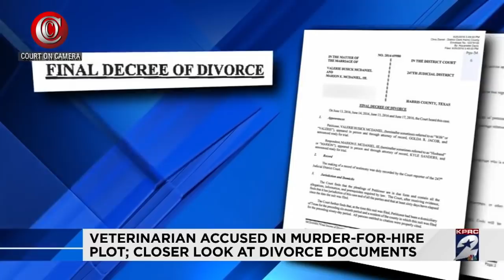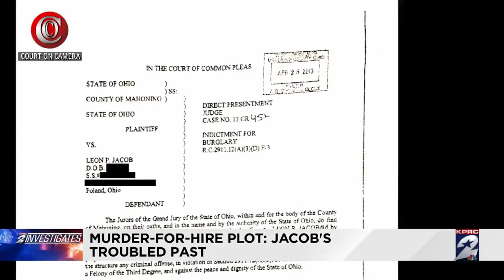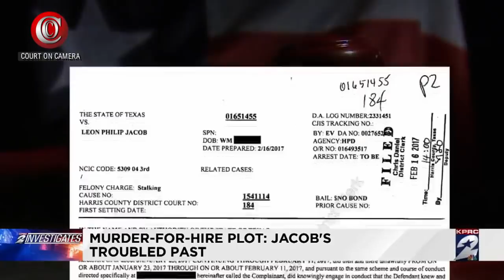LEON JACOB TRIAL - 👩‍💻 Case Overview (2018)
Trial started yesterday Mar. 20, 2018.
Leon Jacob, 39,  a failed Houston doctor is charged with solicitation of capital murder in March 2017. He was arrested with his girlfriend, Dr. Valerie McDaniel, a prominent Montrose veterinarian, in an alleged scheme to kill their exes. The couple tried to hire a hit man who turned out to be an undercover officer.
Jacob, whose bail was denied by a judge since his arrest, has maintained his innocence from jail.
Valerie Busick McDaniel, killed herself on March 27 after being bonded out.